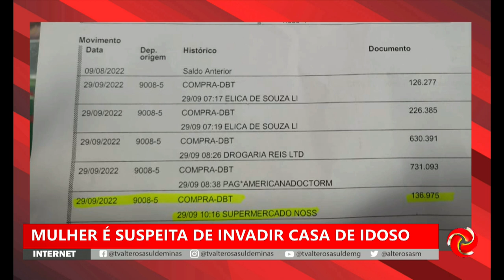Suspeita faz compras com cartão de idoso em Carmo da Cachoeira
SUSPEITA FAZ COMPRAS COM CARTÃO DE IDOSO | Uma mulher teria invadido a casa de um idoso e furtado pertences. A suspeita teria feito compras com o cartão da vítima. O caso aconteceu em Carmo da Cachoeira.